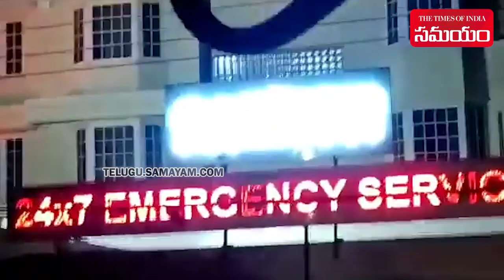Massive Fire accident in Abids | Hyderabad | Samayam Telugu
A fire accident that occurred near Kamineni hospital in the King Koti area that falls under Abids Police Station limits has claimed the life of a security guard, Santosh. He was burnt alive after the car in which he was sleeping was gutted in flames.